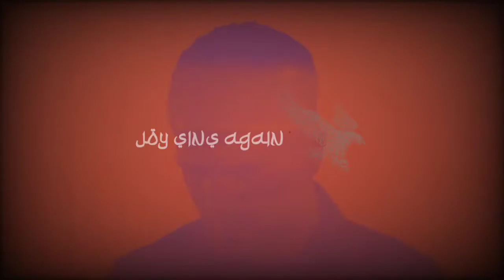VedeTT - Friday Morning